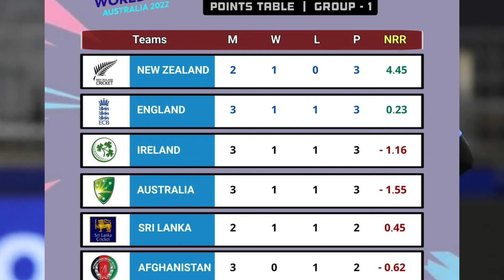T20 World Cup Points Table Today | After Aus vs Eng Match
Latest updates points table
Thanks for the match video